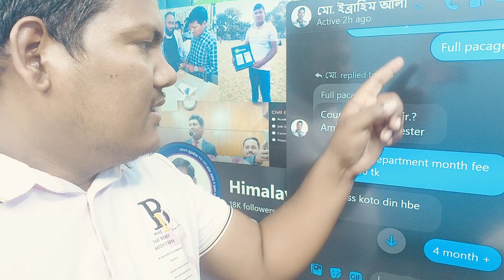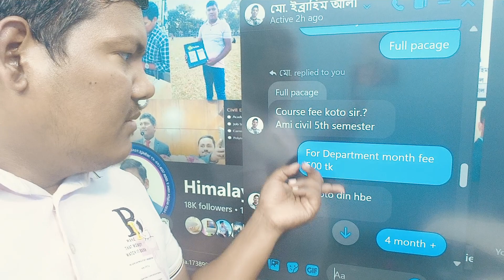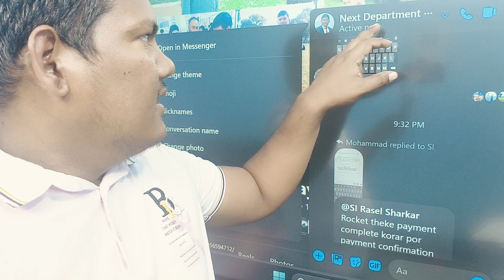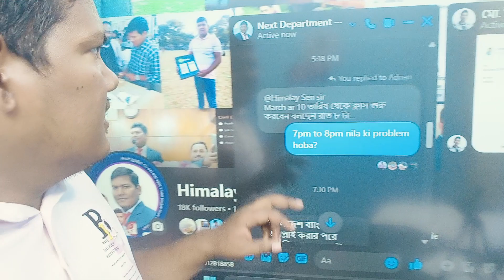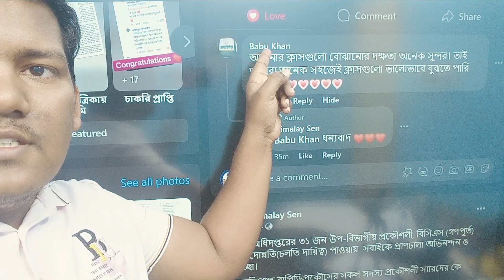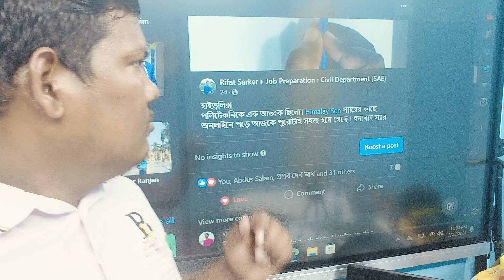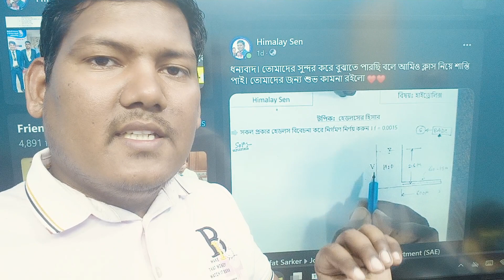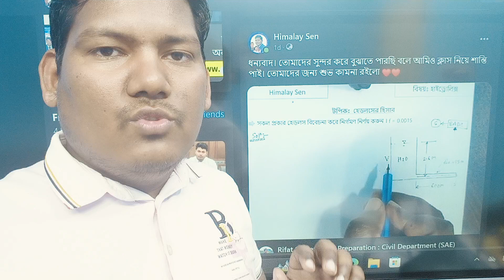সিভিল ডিপার্টমেন্ট চাকরি প্রস্তুতি পড়াশোনা। অনলাইন ক্লাসের ফিডব্যাক ❤️